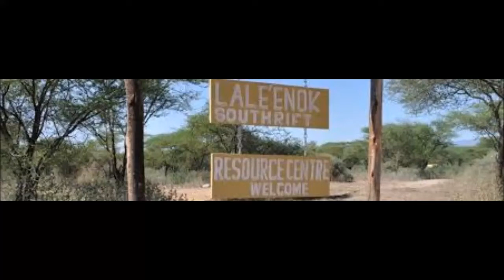Lale'enok Resource Centre Wildlife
Highlights of the Wildlife that was captured on a trail camera during the week of 5/18-5/24 on the Lale'enok Resource Centre camp (dik dik, striped hyena, baboons, and vervet monkeys).